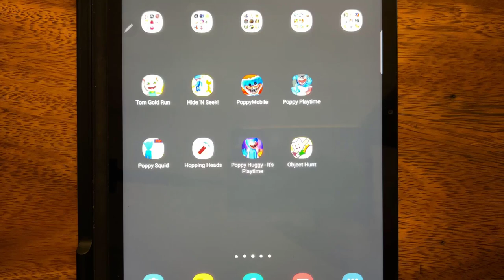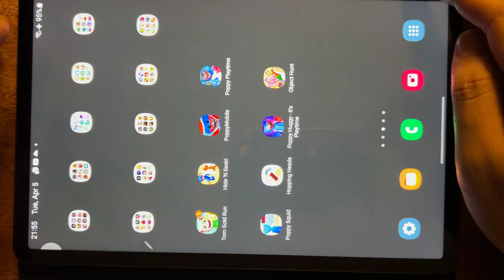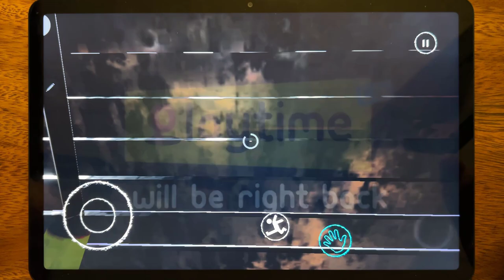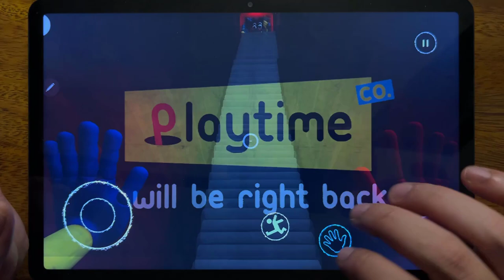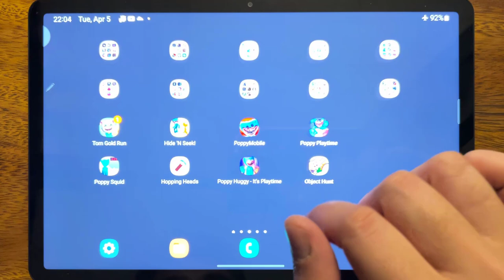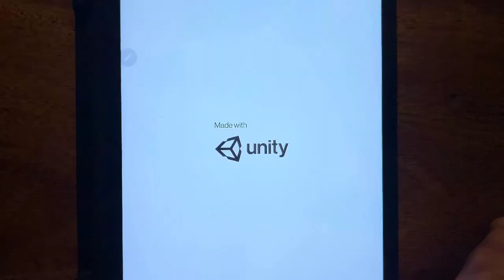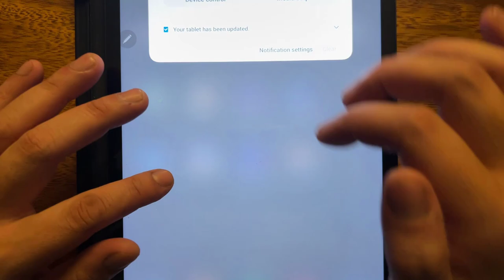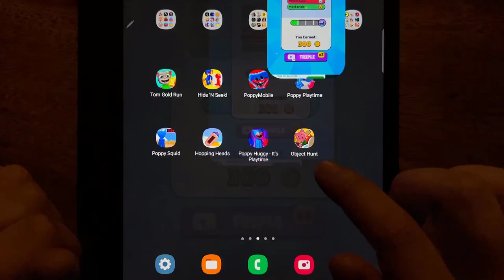Tom Gold Run, Hide 'N Seek, Poppy Mobile, Poppy Playtime, Poppy Squid, Hopping Heads....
Tom Gold Run, Hide 'N Seek, Poppy Mobile, Poppy Playtime, Poppy Squid, Hopping Heads, Poppy Huggy - It's Playtime, Object Hunt